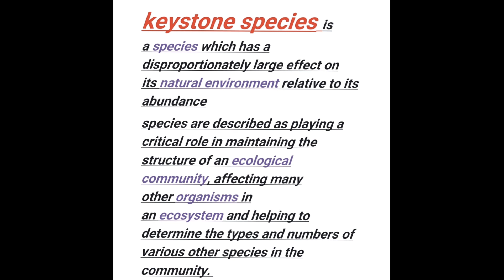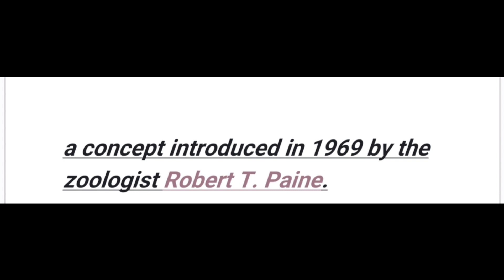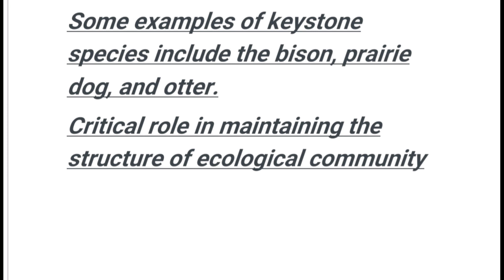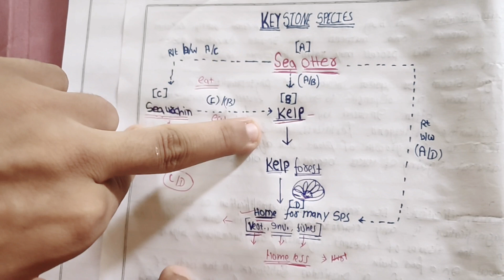KEYSTONE SPECIES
Welcome dear friends ,in this video lecture we learn about a main point of our ecology and ecosystem that is Keystone species ,we also learn about the effect of species on other organisms